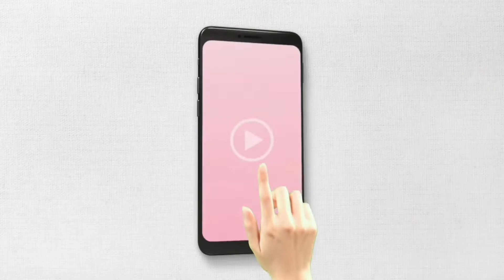UNBOXING CHRISTMAS GIFTS |Late upload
UNBOXING CHRISTMAS GIFTS

Hello guys, WELCOME TO MY CHANNEL Blissful Maylene Vlog, IM Maylene Belen working in Hong Kong and also TRAVEL AGENT ,For your inquiries Booking Assistance (Domestic and International Flights) message me here po.

My CHANNEL has a Random Videos, Cooking, Tutorial Tambourine Steps, Editing tutorial, Lifestyle Vlog.

Ingat palagi!